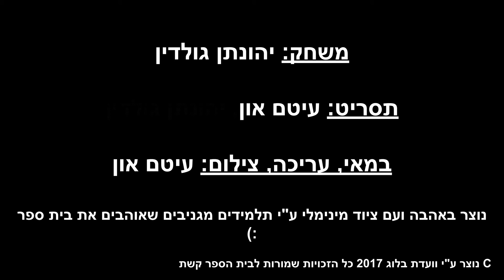קשת-פורים 2017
האם אתם מוכנים לפורים 2017?! לא שאלנו! סרטון חדש ומיוחד בנושא פורים המתקרב.

רעיון של השם wanderבלהה: דקל אלדר

כל הזכויות שמורות לוועדת בלוג בית ספר קשת זכרון יעקב